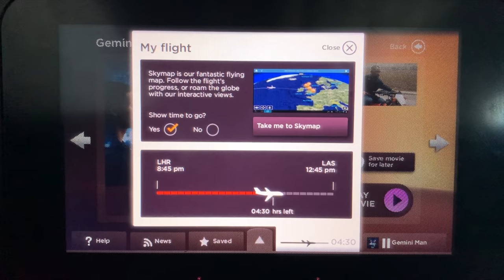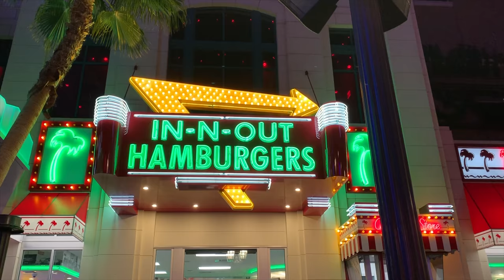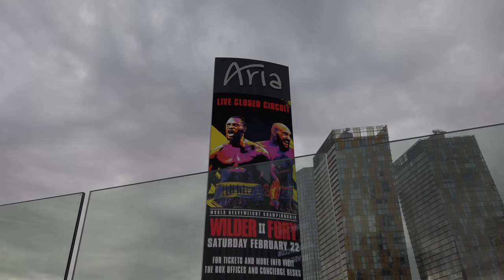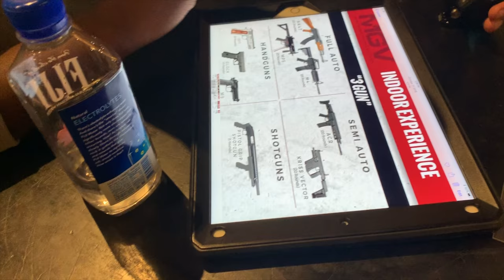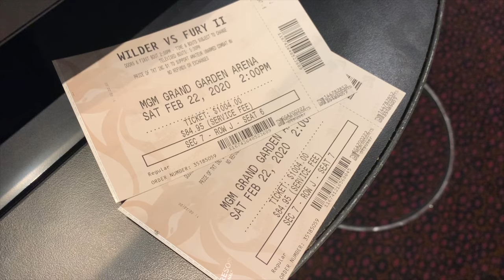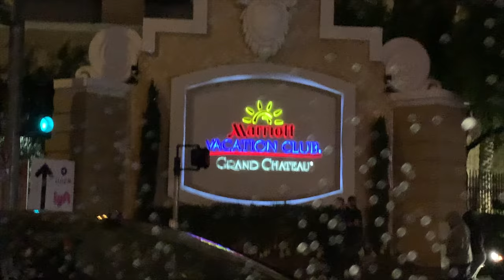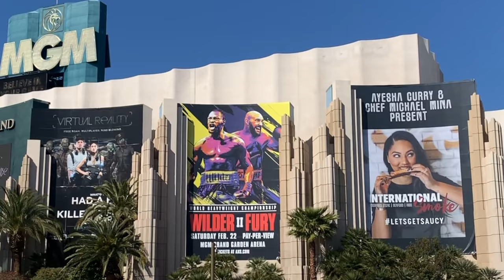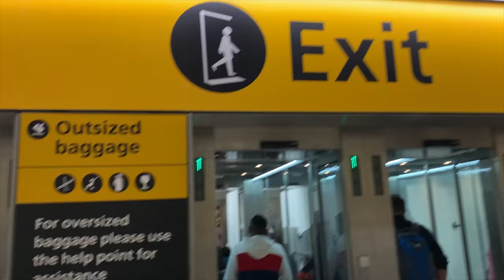Tyson Fury Reclaims His Throne | 48 HOURS IN VEGAS | Mo Gilligan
for updates on shows and events.